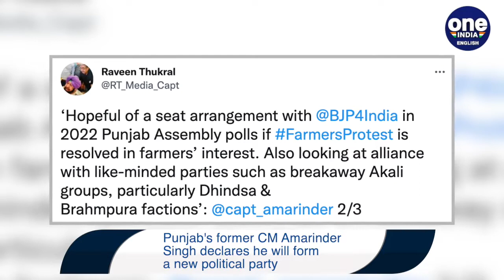Punjab elections: Capt Amarinder to form his party soon, may form alliance with BJP | Oneindia News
Yesterday, Punjab's former Chief Minister Amarinder Singh declared that he will form a new political party. He indicated that if the farmers' protest gets resolved, he would consider a "seat arrangement" with the BJP and breakaway Akali groups ahead of next year's assembly elections in the state.